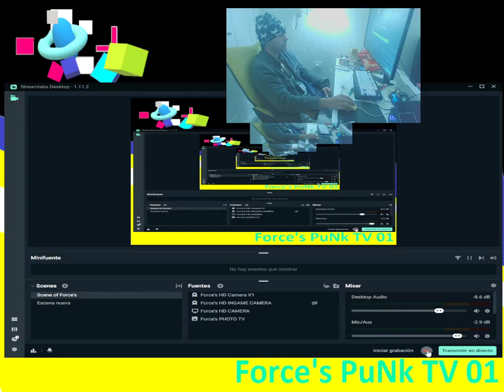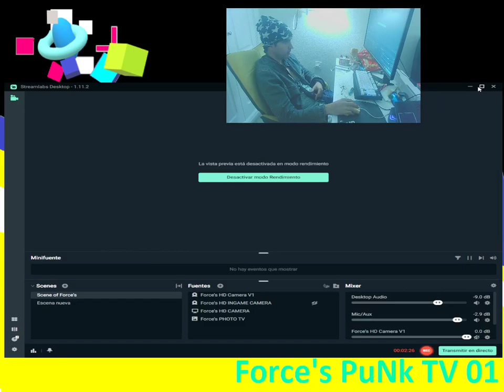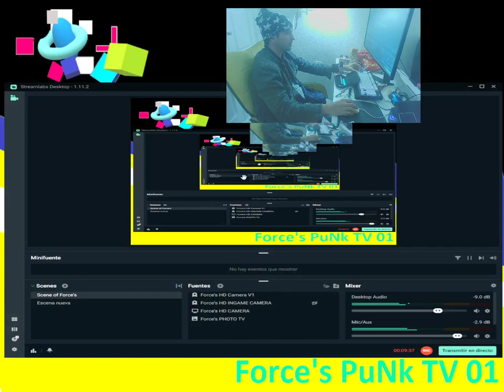Force's PuNk SUPER WIN LA FIESTA DE LA SEMANA RETURN 6:7 to 9:7 AWESOME 20 Frags y Menos Bajas 2023